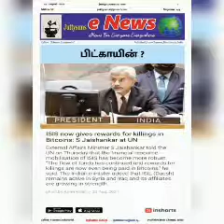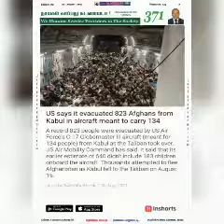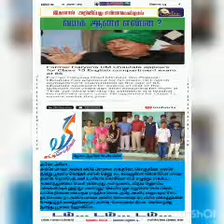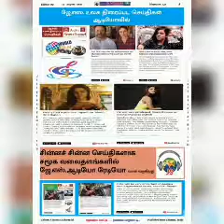Js e News 2021 August 22, with Audio short notes